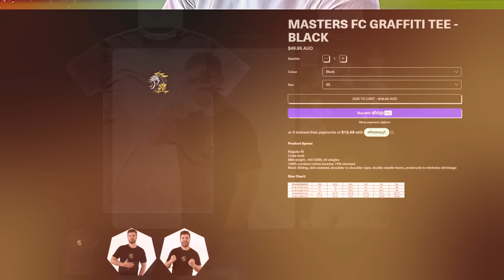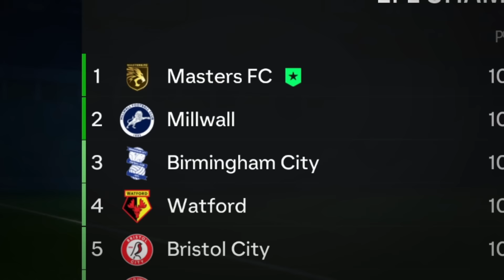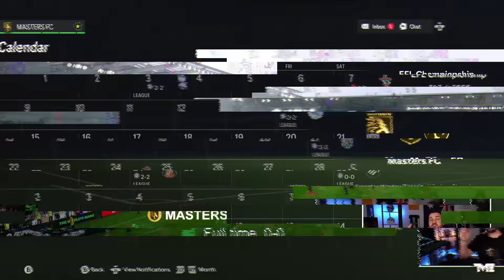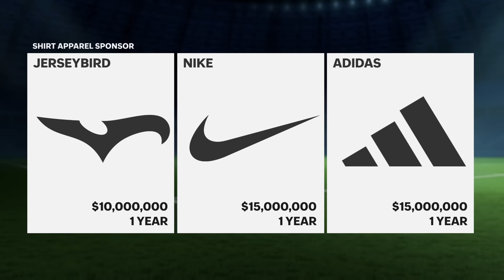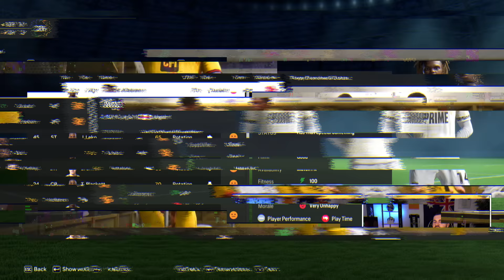I Signed A BALLON D'OR Winner!? 🦁 Create A Club Career Mode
MASTERS FC (after a REALLY long wait) is BACK for Season 3! After getting ourselves up into the Championship, can we get ourselves into the PREMIER LEAGUE and sign a Ballon d'Or winner in the process?